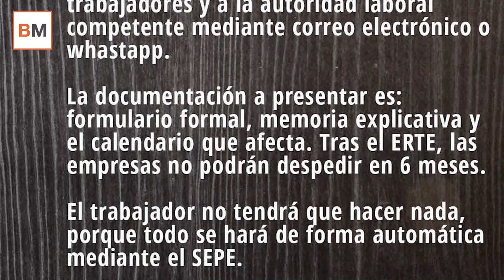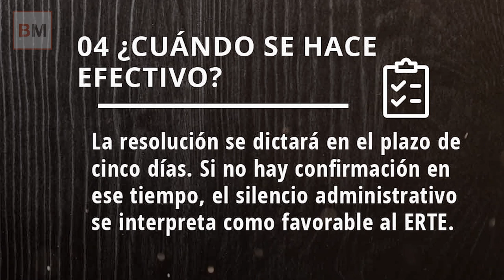Guía para aplicar un ERTE